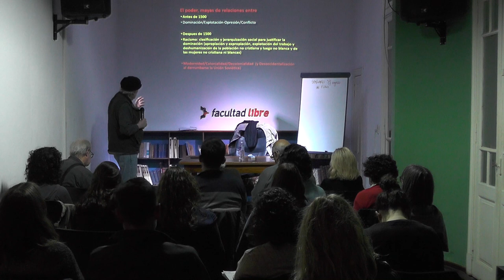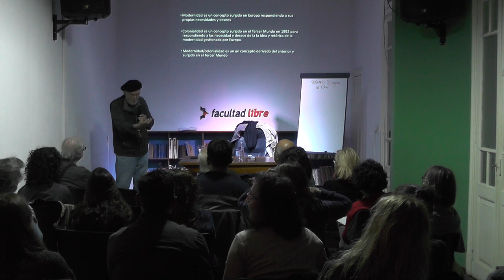El regreso del Futuro | Por Walter Mignolo | Clase 2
El regreso del futuro. Desorden global y desorientación conceptual. Por Walter Mignolo.

Habitamos un tiempo en extremo paradójico: frente a la certeza de una desorientación cada vez más extendida acerca de la sostenibilidad de los modelos sociales, de producción y de consumo en los últimos decenios acelerados, habitamos también un momento de caída de las grandes estructuras de sentido global de forma irreversible. En ese marco, pese a lo oscuro del horizonte, existen otros futuros, hasta ahora «clausurados» o combatidos por la modernidad occidental, que vuelven a tener una potencia hasta hace poco tiempo impensada.

¿De qué forma pensamos, hacemos, organizamos la ampliación de nuestro horizonte común, sirviéndonos de nuestra historias, tradiciones e imaginarios, a la vez que propiciándole una capacidad de acción en medio de un desorden global inédito?